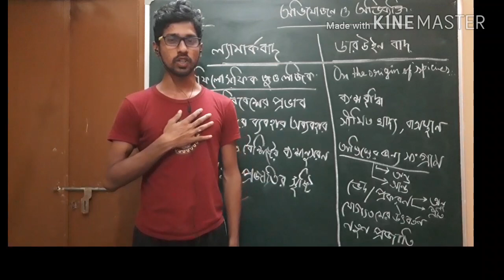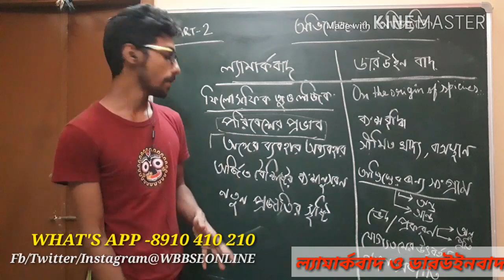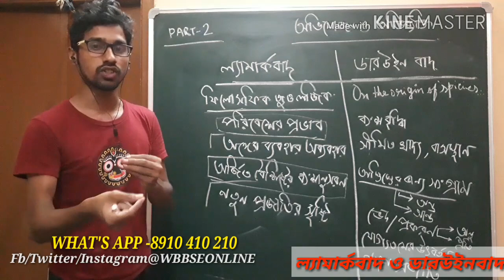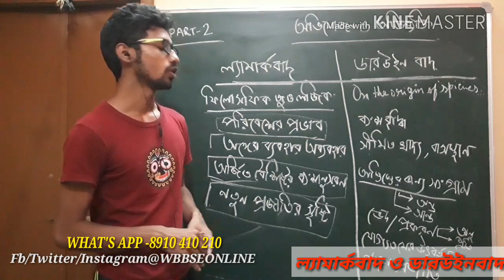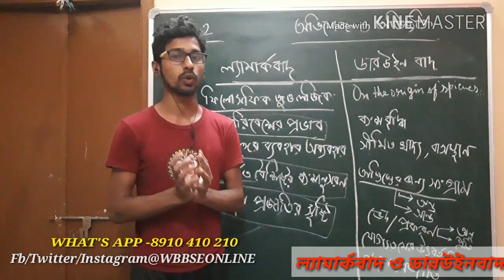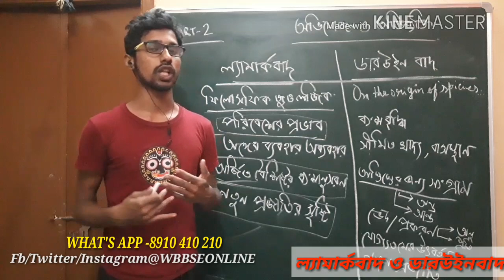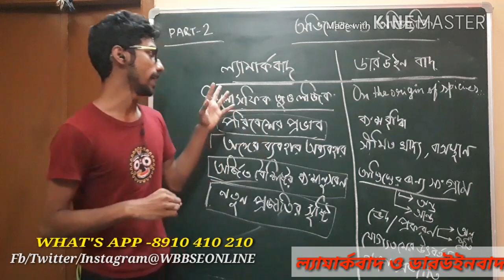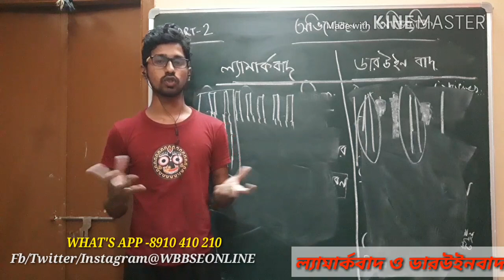PART 2|অভিব্যক্তি ও অভিযোজন|adaptation|evolution| ল্যামার্কবাদ ও ডারউইনবাদ|দশম শ্রেণী| জীবন বিজ্ঞান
আমাদের whatsapp gruop direct join করো
নিচের link e click করে

এই ভিডিও গুলি শুধুমাত্র শিক্ষক ও শিক্ষার্থীদের জন্য তৈরী করা হয়েছে। কারণ পাঠ্যবই ছাত্রছাত্রীদের মনে রাখা যাতে সহজ ভাবে হয় , সেজন্য ভিডিওগুলিকে তত্ত্বের থেকে প্রাকটিক্যাল দেখানো হয়েছে। আশা করি ভবিষ্যতে তারা একটি সঠিক কনসেপ্ট জানবে , এই আশা রেখে শুরু করলাম এই প্রয়াস।

ভৌত  বিজ্ঞান নবম শ্রেণী

আমাদের ফেইসবুক পেজ এ ভিসিট করুন